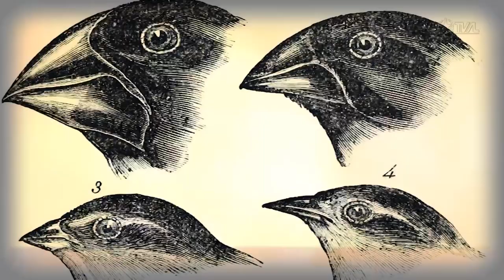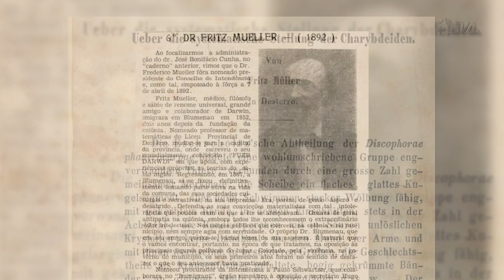É Notícia - Parlamento homenageia bicentenário de Fritz Müller - 05/04/22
O bicentenário do cientista, naturalista, botânico, pesquisador, médico e professor de matemática Fritz Müller, personagem de destaque da colonização de Santa Catarina e da ciência brasileira, foi comemorado em sessão especial promovida pela Assembleia Legislativa.